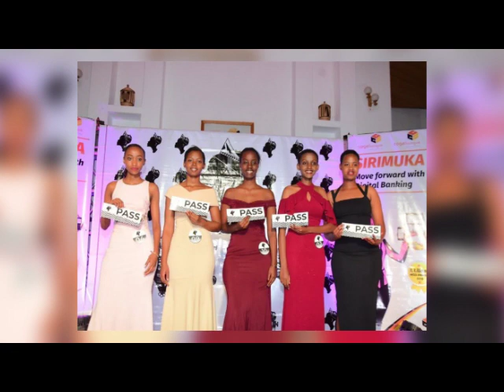DORE ABAKOBWA BAMAZE KUJYA MURI MISS RWANDA INSHURO ZITABARIKA